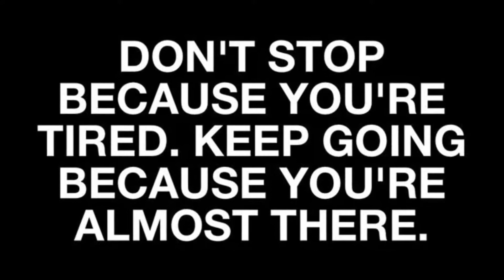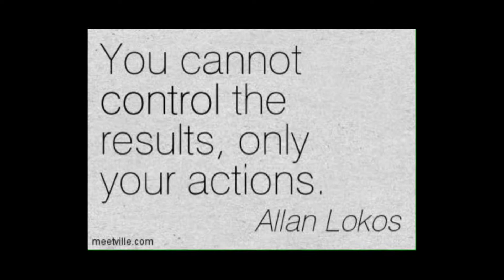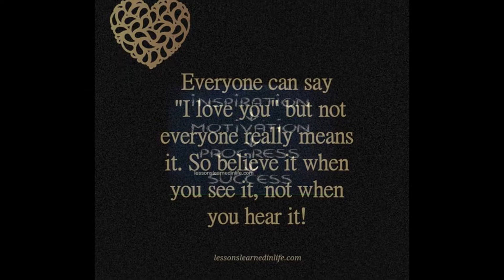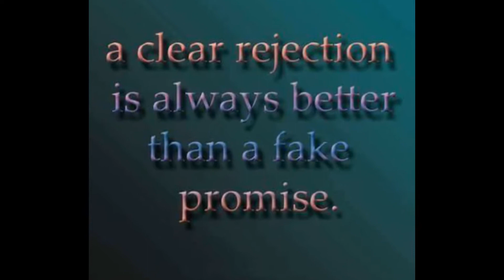WORLD BAST MOTIVATIONAL PHOTOS 07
Software Used:
PHOTO: FROM ONLINE MEDIA